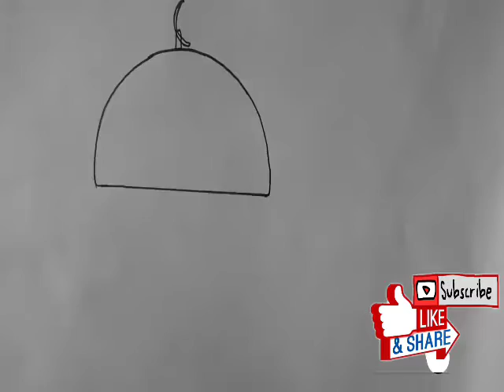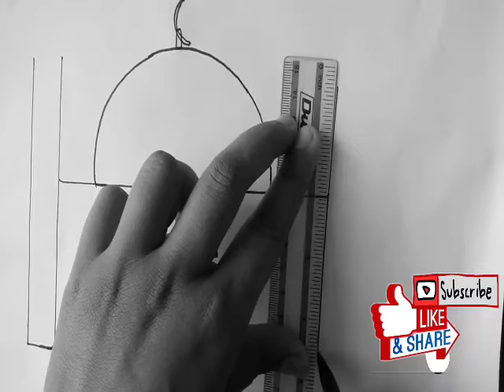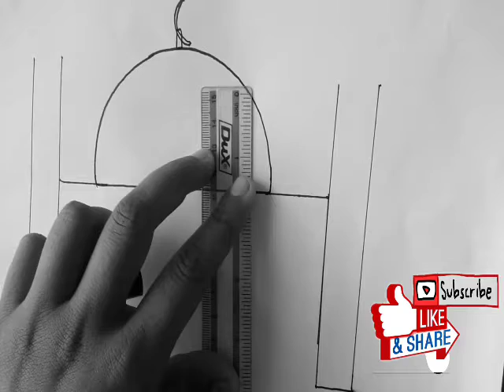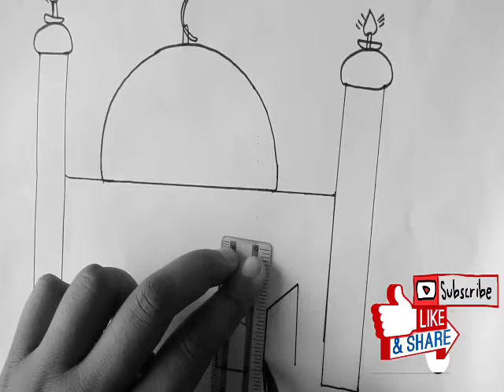The great painting of mosque with new design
Top Paintings

Hai friends is video me main ne apko ek bohat hi khubsurt masjid ki painting bnana sikhayi ha is video ko dekhne ke baad ap log easy tariqe se bna sakte ha umeed karta ho video pasnd ai ho gi apni duao me yad rakhiye ga